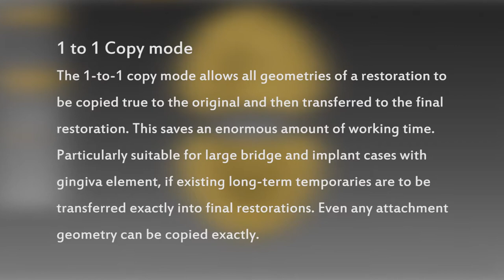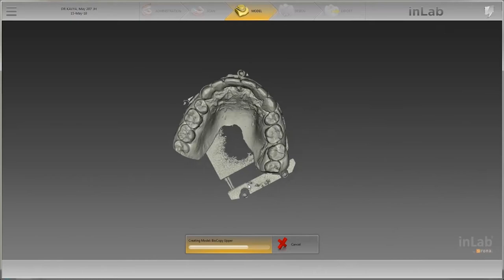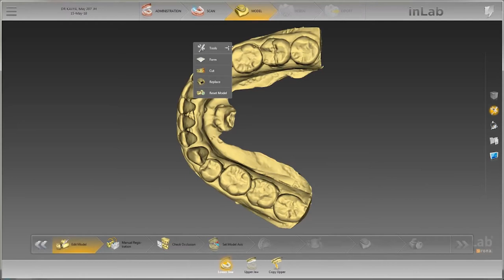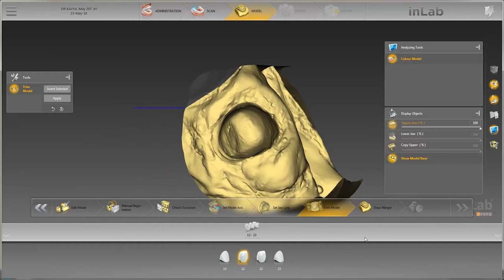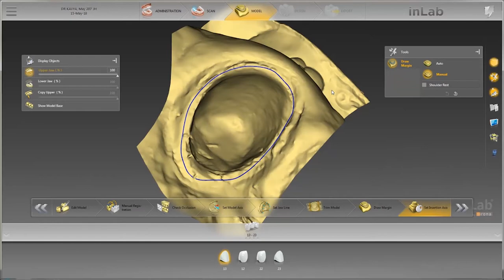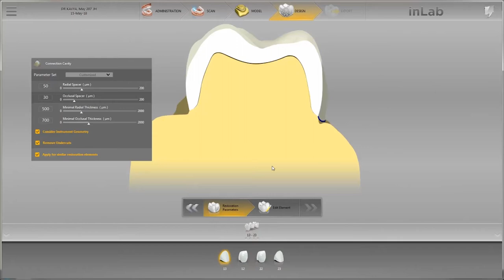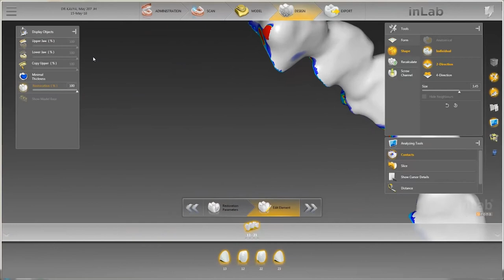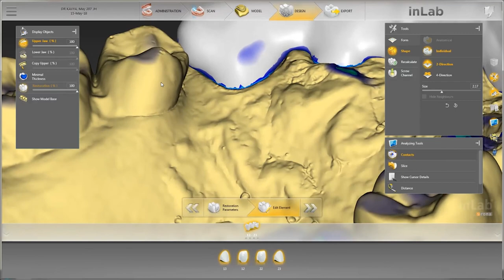1 to 1 Copy Mode - inLab SW - Dentsply Sirona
**Kindly Watch in HD Quality if possible**

1 to 1 Copy is an excellent feature added to the latest inLab SW 18 by Dentsply Sirona.

Video Tutorial
1 - Administration - Tooth Selection and Connectors
2 - Scanned catalog
3 - Designing
4- Tips and tricks

Dentsply Sirona - Inlab 18  (This feature is not available in previous InLab versions.

InEos X5 Scanner and MCX5 milling unit